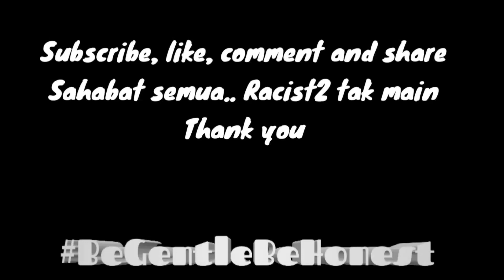Chinese new year celebration at Sibu | Sakura in da house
Kemeriahan tahun baru cina di sibu.. Dengan hiasan lampu pokok sakura jepun..